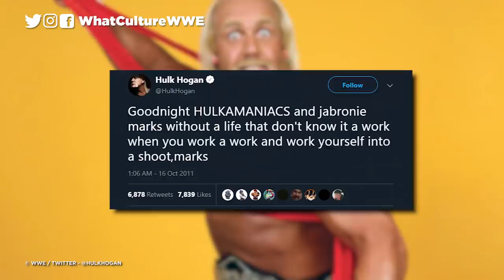8 Real Wrestling Fights Better Than Anything You Saw In The Ring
Unscripted animosity is the best kind of animosity.